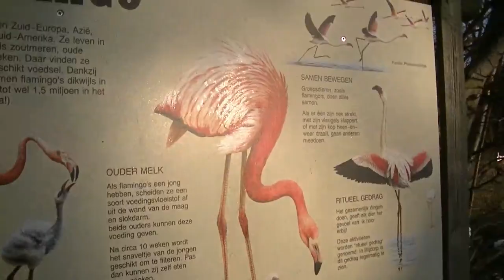Diergaarde Blijdorp | Rotterdam Zoo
Diergaarde Blijdorp , also named Rotterdam Zoo, is a zoo in the northwestern part of Rotterdam, one of the oldest zoos in the Netherlands. It is operated by the Stichting Koninklijke Rotterdamse Diergaarde (‘Royal Rotterdam Zoo Foundation’). In 2007, it celebrated its 150th anniversary.

Blijdorp became almost twice as large when it opened a new western part, which includes the Oceanium aquarium. In 2007, the zoo was declared a rijksmonument. Blijdorp also houses a botanical garden and manages both the Dutch National Bromelia Collection and the Dutch National Primula Collection.